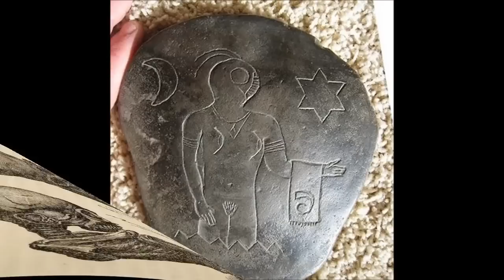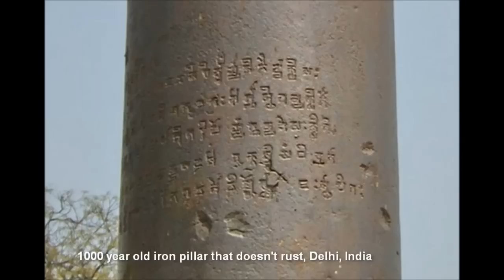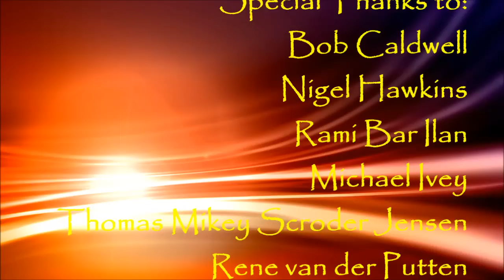Fabulous Flip Book of Anomalies: Vol. 25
Pink UFO's, pink lakes, alien artifacts, a man smoking a cigarette on Mars and MUCH more make this FFBA a must-see!
Slip on some headphones and remember:  pause to study!